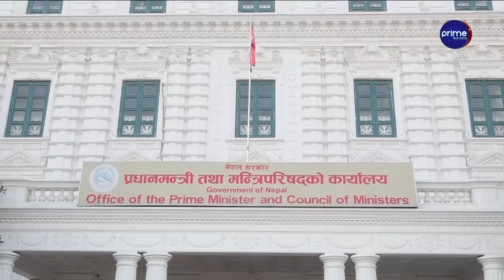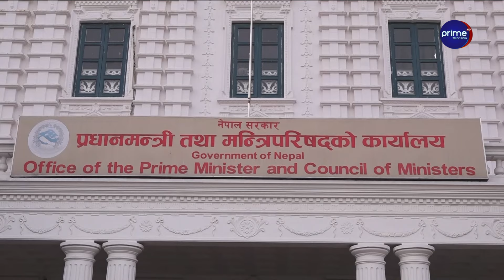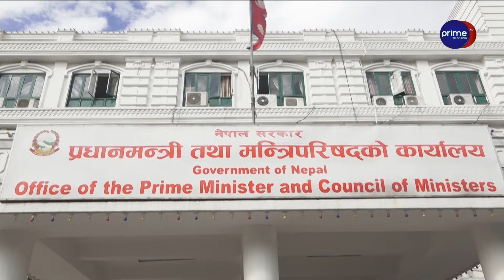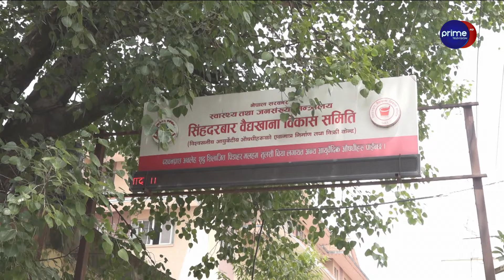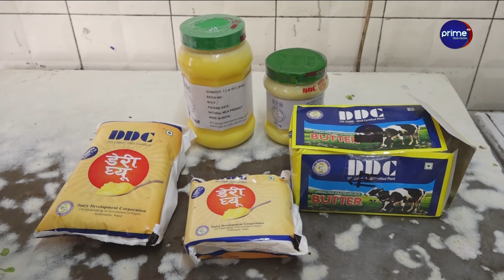कर्मचारीमाथि मन्त्रीको मनपरी, एउटै कर्मचारी २ महिनामा ३ पटक सरुवा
/ primetimestv.  .